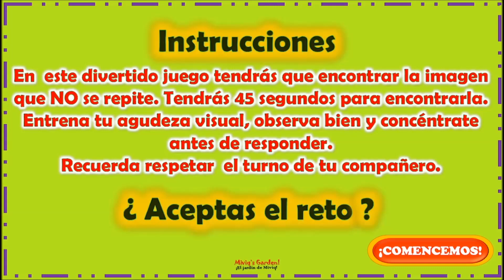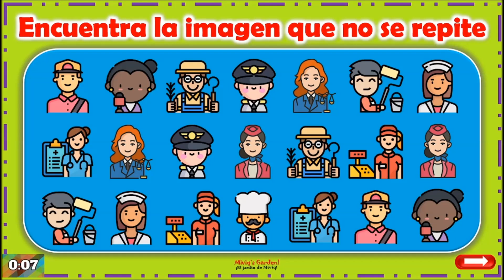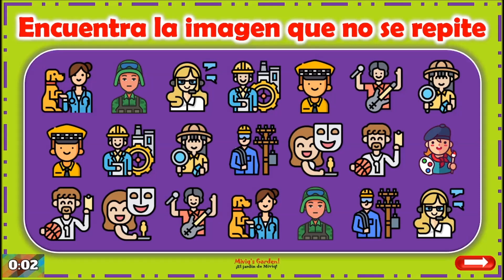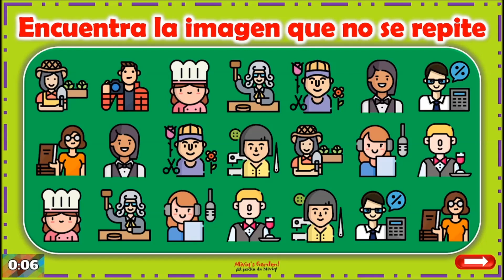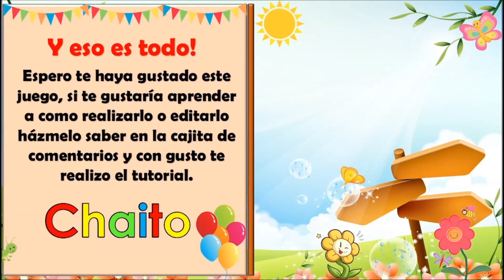👩‍🚒👮 Juego Mental para niños 🔎 Las Profesiones: Encuentra el emoji sin pareja 👨‍🏫👩‍🌾 Ppt 💻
¡NiHao! Espero se encuentren bien!
Hoy les traigo un divertido Juego para los niños para trabajar el vocabulario de Las Profesiones y Oficios, en el que tendrán que buscar la imagen que no se repite en cada prueba durante 45 segundos.
Trabaja las habilidades básicas de atención visual, agilidad mental, lateralidad, memoria, vocabulario y mejora la concentración.
Recuerda que puedes pausar el video y también buscar las parejas de cada imagen.
¡Pon a prueba tu atención! ¿Conseguirás encontrarlos todos?
Espero se diviertan con este nuevo video. Compártelo con tus pekes y que se diviertan en grande viviendo la magia de aprender jugando.

Si deseas adquirir la plantilla editable de este recurso educativo para hacer tus propias combinaciones, comunícate conmigo por whatsaap para recibir mas información de como adquirirlo

Hago parte de la Comunidad Eduki, una plataforma donde puedes encontrar recursos educativos para todas las áreas. Te invito a registrarte con mi link:
Al registrarte te regalaran 3€ de crédito para que descargues este o cualquiera de mis recursos educativos ubicados en la plataforma de manera gratuita.
Síguenos también en mis otras redes donde estoy actualizando mas seguido los recursos subidos y formemos una linda comunidad:

Créditos de las imágenes usadas a Flaticon.
emoji quiz
Emoji
Emoji challenge
game emoji
puzzle game
puzzle game
brain game
preschool
Surprise for kids
Vocabulary for kids'
Homeschool videos
Homeschool learning